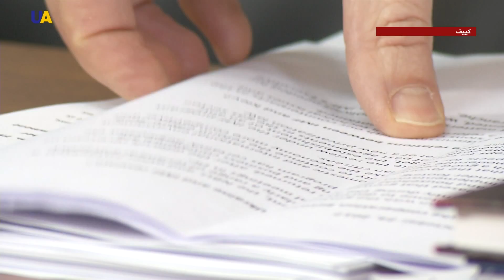شروط صندوق النقد الدولي لأوكرانيا من أجل دفعة جديدة من القروض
قدم الممثل الدائم لصندوق النقد الدولي في أوكرانيا يوستا لولغمان أربعة شروط لأوكرانيا وجب تنفيذها من أجل الحصول على الدفعة الخامسة من القروض.
 لولغمان قال في حديث لقناة UATV إن على أوكرانيا إعادة النظر في أسعار الغاز وتبني قانون الخصخصة  والميزانية وإقامة محكمة لمواجهة الفساد.